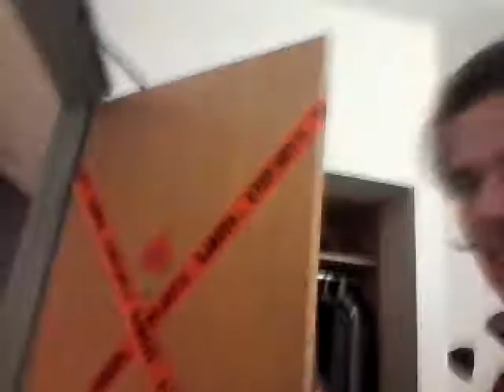Vlog 15: War Z Theater Hair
Quick Vlog on what I'm doing this week.